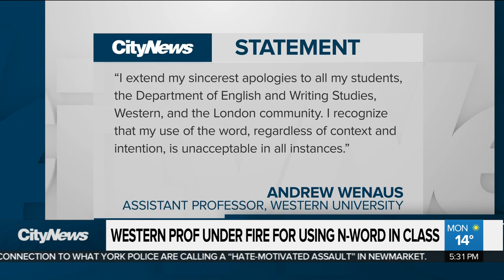Western professor under fire for using N-word in lecture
An English lecturer at Western University has apologized for using the N-word during one of his classes. Erica Natividad spoke to one student who says his apology doesn't go far enough.